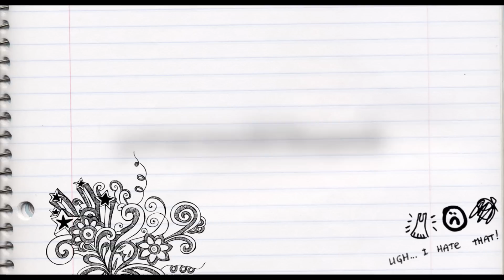PW | ¡Esto es guerra! Booktrailer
PLEASE. IN HD.

Booktrailer premio para la ganadora en los Premios Watty 2014 en la categoría Adolescentes: Lo más popular.

Alisson no creía en el amor. Pensaba que todos los chicos eran iguales: unos egoístas, mentirosos, estúpidos, superficiales con una necesidad desesperada de acostarse con cualquier chica que se interesara por ellos. Todo cambia cuando conoce a Kian.. Él era diferente, no era como los demás.. él era peor, mucho peor.

Inspiración: eleftheriaa

NOTA: No estoy regalando booktrailers, solamente son para los ganadores de los premios Watty. No me pidan booktrailers, por favor.